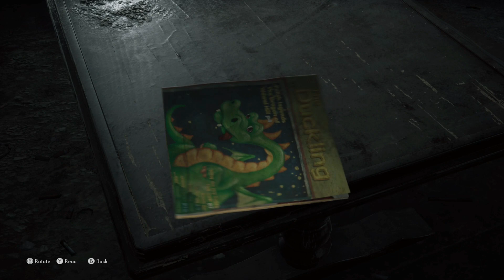Sadness | The Medium | Part 3